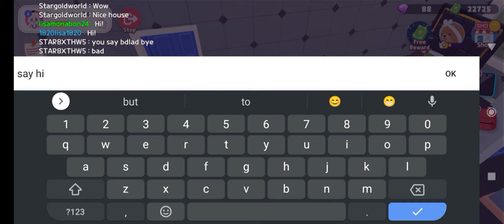PlayTogether Dreams my friend say please make a video with me